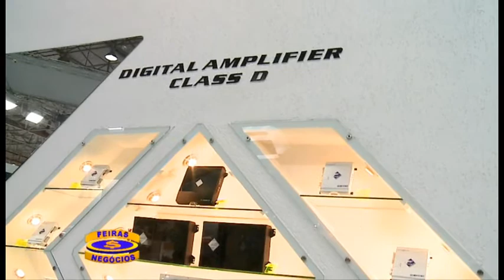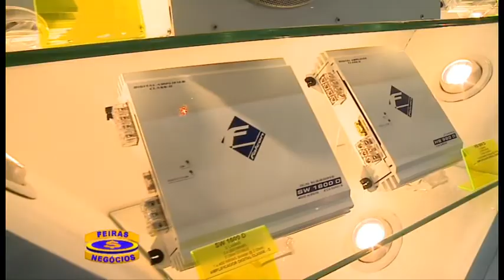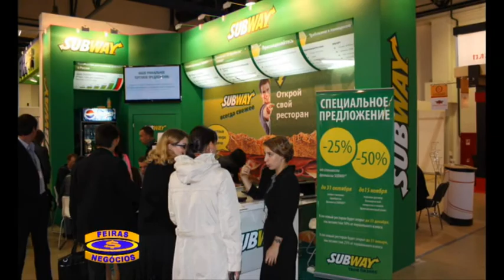Feiras & Negócios - Parte 2 - 04/11/2012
Confira matéria especial gravada durante a 40ª edição da Feira de Turismo das Américas que discutiu mudanças e inovações com o objetivo de oferecer oportunidades de negócios para todos os elos da cadeia turística. Destaque para as empresas:

- Tap
- Grand Palladium
- Travel Ace
- Tam
- SP Turismo

O Salão Internacional do Automóvel de São Paulo, é o maior e mais importante evento automotivo da América Latina. Todos os apaixonados por automóveis podem desfrutar das grandes tendências do setor e o que há de mais moderno no mundo dos automóveis, sem sair do Brasil. Nesta edição conheça as novidades das empresas:

- CN Auto
- Colonial Racing
- Falcon
- UAU Mídia

E ainda matéria especial sobre a participação da ABF Franchising na feira de franquias da Rússia.